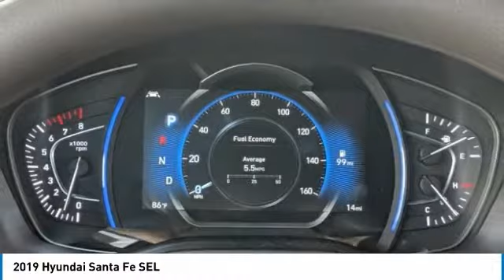2019 Hyundai Santa Fe 2019 Hyundai Santa Fe SEL FOR SALE in Sanford, FL KH101255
Stop in today for a test drive of this N 2019 Hyundai Santa Fe

Headquarter Hyundai
3775 North US Highway 17-92

Pick up this Quartz White 2019 Hyundai Santa Fe, available today at Headquarter Hyundai. This could be the one you've been searching for.